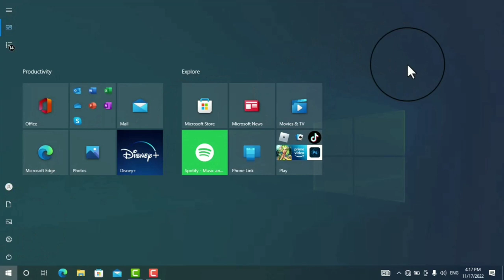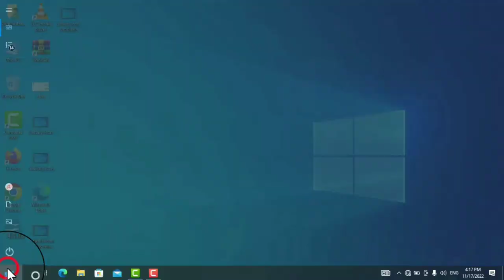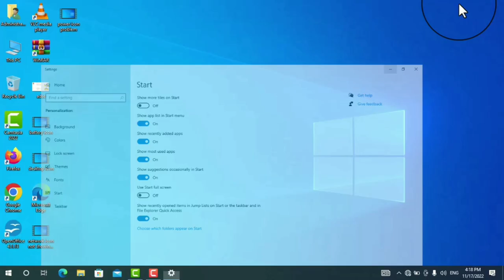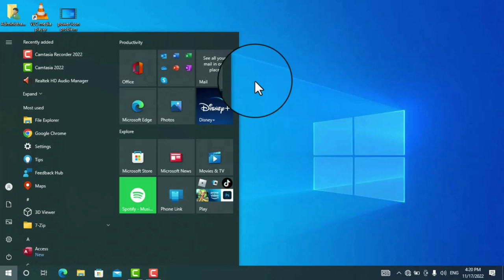How to Change START Menu Full Screen into Short Screen | Full screenStart menu ko short me badle